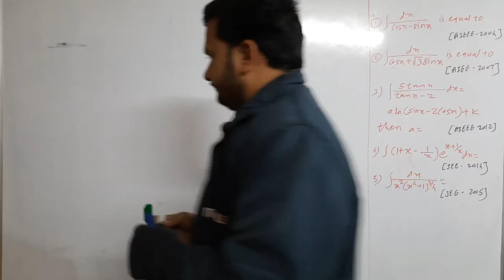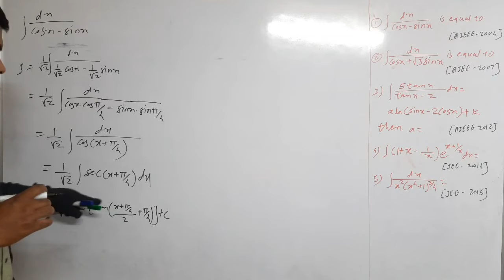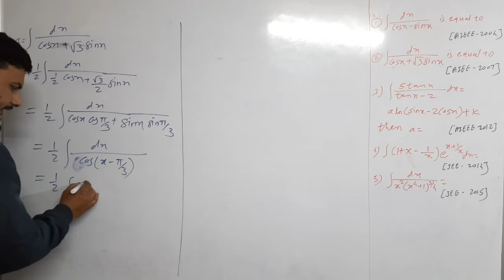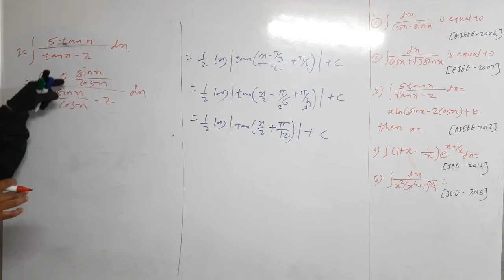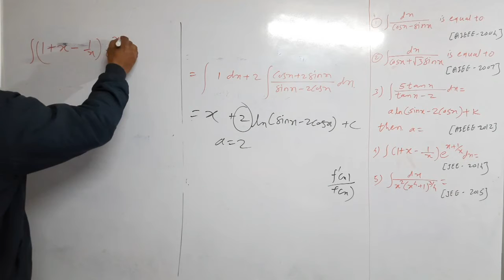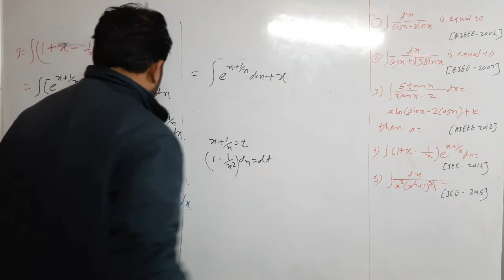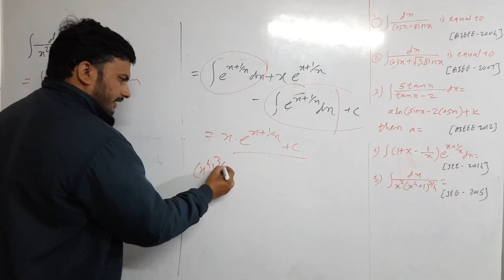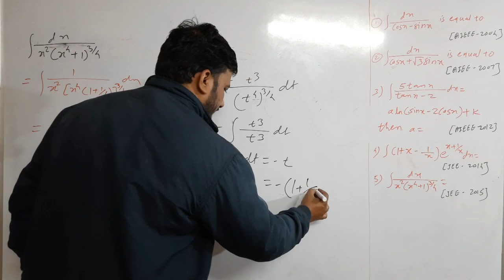Indefinite integration | Integration CET| previous year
In this lecture we discuss the previous years examples of MHT CET  with shirt tricks which help to you your upcoming cet exams